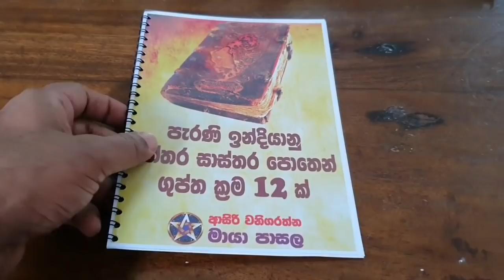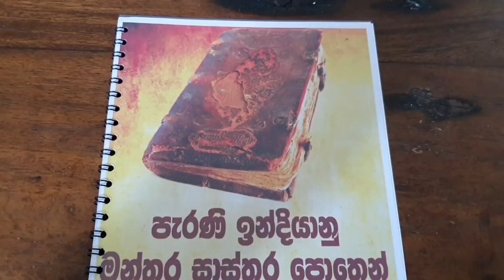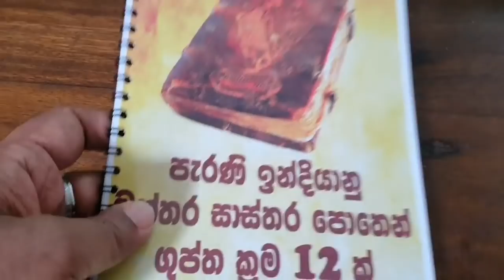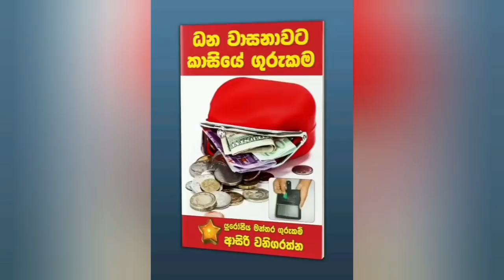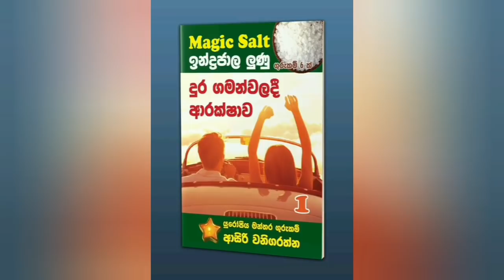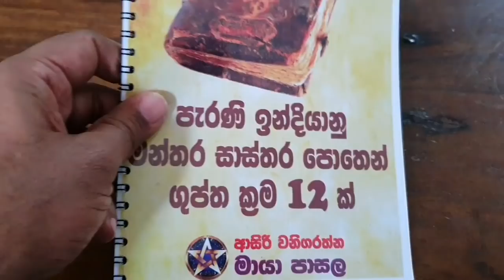මුදල් ප්‍රශ්න වලට පහසුවෙන් කරන්න පුලුවන් පැරණි ඉන්දියානු රහස් ක්‍රමයක්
ගුප්ත ක්‍රම 12 ක් අඩංගු  ebook එක
 ඔයාගෙ ෆොන් එකෙන් කියවන්න   සහ
යුරොපිය මන්තර ගුරුකම් පන්තියට
ඇතුළු වෙන්න විස්තර බලන්න
මගෙ telegram group එකේ සාමාජිකයෙක් වෙන්න .

මෙන්න link එක .

( සැප්තැම්බර්  26 වෙනිදා මම දාපු පෝස්ට් බලන්න )